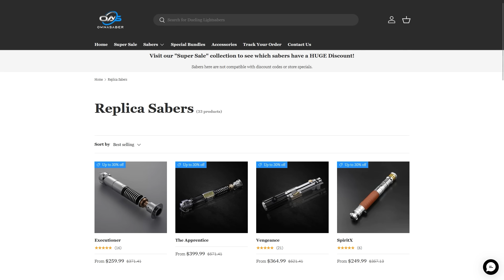How Can 2 Trillion People Survive on a Concrete Planet?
- Buy any Replica saber and get a FREE Padawan saber. Simply add both to cart and the Padawan will be made FREE at checkout.
- Special ends November 30th.

Coruscant has a population of over 2 trillion souls, this is a planet with no vegetation, no oceans, no nature. How can so many living beings survive on a planet with no natural ecosystem?

INSTAGRAM    AXIEFILMS
TIKTOK AXIEFILMS